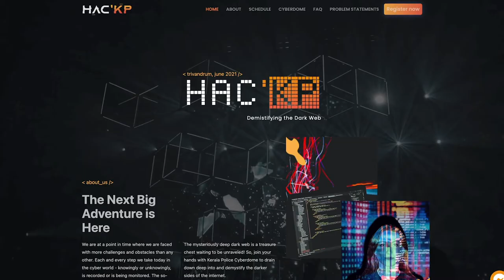𝗛𝗮𝗰𝗞𝗣-𝟮𝟬𝟮𝟭 | 𝗗𝗲𝗺𝘆𝘀𝘁𝗶𝗳𝘆𝗶𝗻𝗴 𝘁𝗵𝗲 𝗗𝗮𝗿𝗸𝗪𝗲𝗯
𝗞𝗲𝗿𝗮𝗹𝗮 𝗣𝗼𝗹𝗶𝗰𝗲 -𝗢𝗻𝗹𝗶𝗻𝗲 𝗛𝗮𝗰𝗸𝗮𝘁𝗵𝗼𝗻 𝟮𝟬𝟮𝟭 | 𝗛𝗮𝗰𝗞𝗣-𝟮𝟬𝟮𝟭 | 𝗗𝗲𝗺𝘆𝘀𝘁𝗶𝗳𝘆𝗶𝗻𝗴 𝘁𝗵𝗲 𝗗𝗮𝗿𝗸𝗪𝗲𝗯
Join us
In this mission
to Demystify
the DarkWeb.
Also get a chance to grab fabulous prizes.
Registrations are open till 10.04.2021